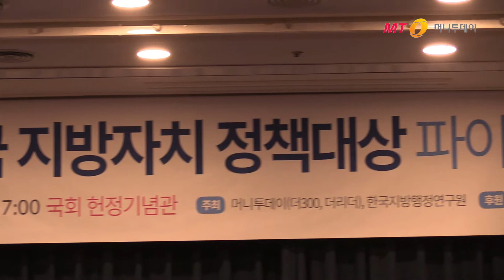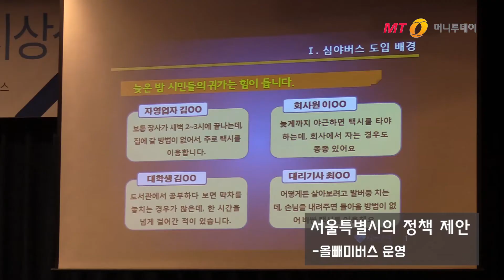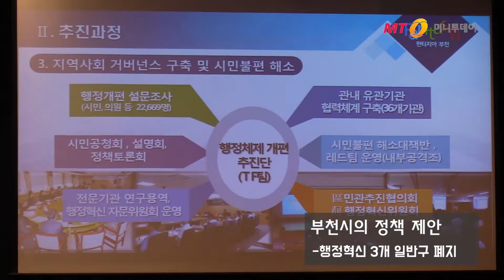[the300]지자체들의 정책 진검승부…'제1회 대한민국 지방자치 정책대상' 결과는?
국회 헌정기념관에서 '슈퍼스타K'를 방불케하는 뜨거운 경쟁이 펼쳐졌다.

24일 머니투데이(더300, 더리더)와 한국지방행정연구원이 주최하고 행정자치부와 국회 안전행정위원회 등이 후원한 '제1회 대한민국 지방자치 정책대상' 파이널라운드에서 12개 광역·시·군·구 지방자치단체 공무원들 120여 명이 모여 각각의 우수정책을 프리젠테이션 한 것이다.

총 90여 개의 정책 중 분야별로 최종 3개 안에 든 정책의 발표자들은 시행 중인 복지·교통·주거·일자리 등 각자의 자치정책들을 동영상과 그래프, 사진 등 시각물을 동원해 소개했다.

그 결과, 이번 제1회 대한민국 지방자치 정책대상에서는 서울특별시 올빼미버스 운영과 칠곡군의 에티오피아 '칠곡평화마을' 설치, 부천시 3개 일반구 폐지, 서대문구의 전국 최초 '복지방문지도' 구축 정책이 대상으로 선정됐다.

영상 촬영 및 편집 : 박광범 기자